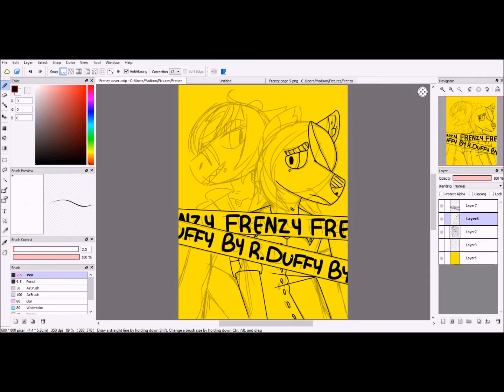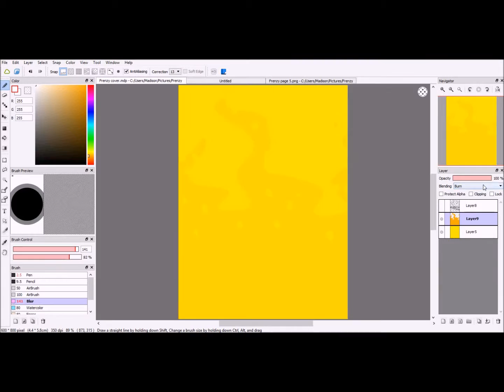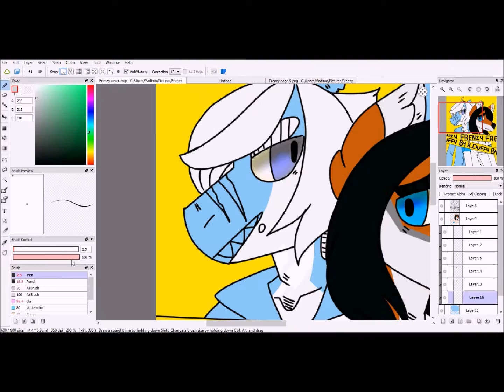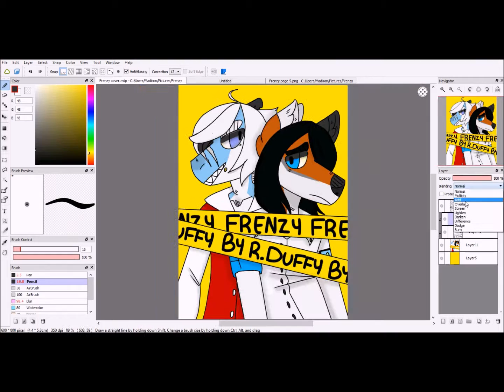Frenzy Cover Speedpaint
Approximate Time:
2 Hours